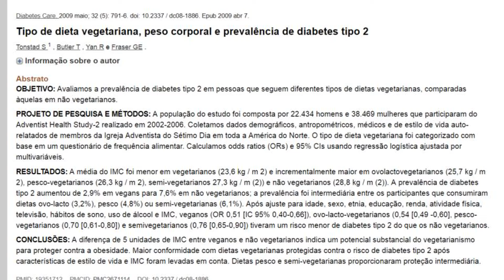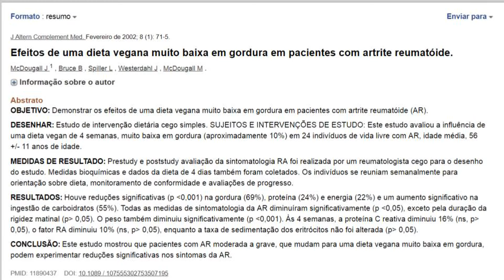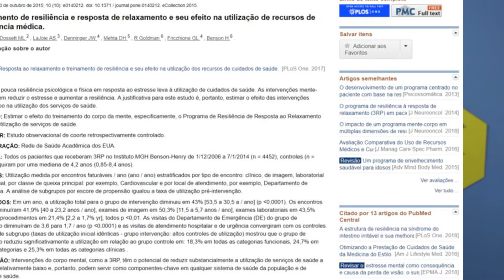CARAMBA! HÁBITOS SAUDÁVEIS FAZEM TUDO ISSO?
NOSSO PROGRAMA SAÚDE TOTAL (Curso online sobre estilo de vida saudável)

Deus te abençoe. Se gostou do vídeo, deixe o seu like. Se não gostou, deixe o seu dislike e o seu comentário. Agradeço sugestões para melhorar o serviço.

AVISO IMPORTANTE:
As informações apresentadas neste vídeo não substituem a consulta médica ou com a nutricionista. Sugiro que você converse com o seu médico e com a sua nutricionista antes de tomar uma decisão a respeito do que foi dito aqui, principalmente se você apresenta algum sintoma ou algum problema de saúde crônico. As informações contidas neste vídeo apresentam caráter meramente educativo.

Apresentador do vídeo: Dr Charles Genehr CREMERS 26.509 (RQE 17.317), CREMESP 185.764 (RQE 64.589)